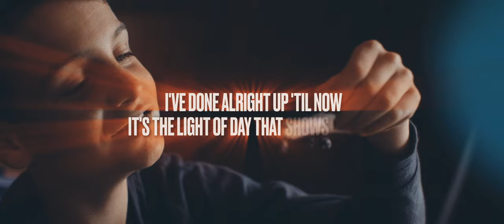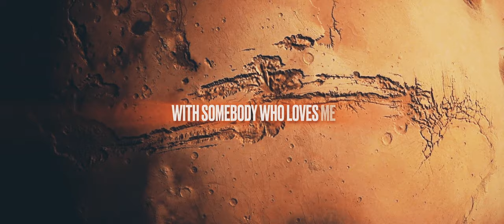Hard Lights, Behmer - I Wanna Dance with Somebody (Lyrics Video) ft. The High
Hard Lights & Behmer feat. The High - I Wanna Dance with Somebody (Lyrics Video)